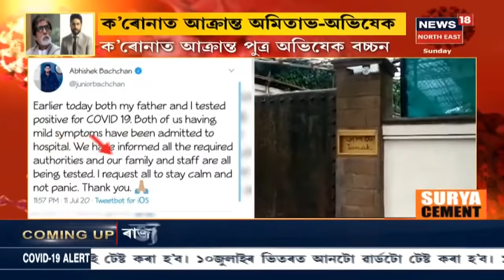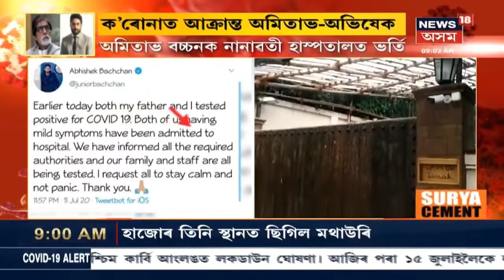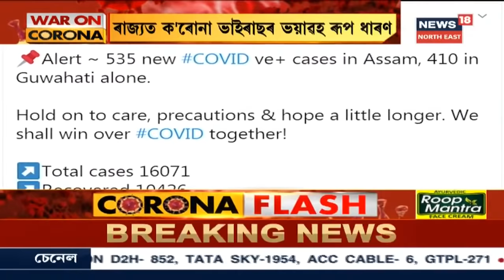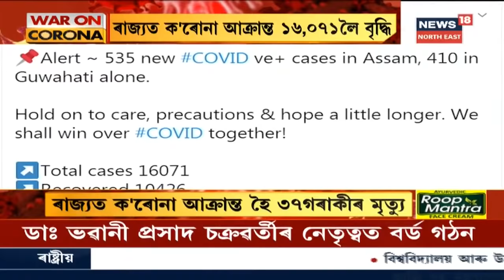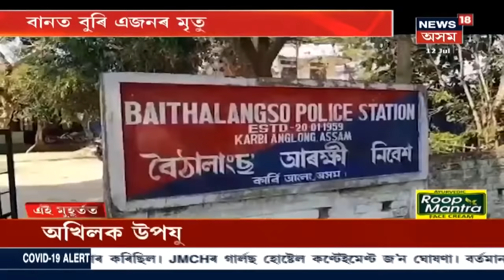এই মুহূৰ্তত | Amitabh Bachchanৰ স্বাস্থ্য বৰ্তমান সুস্থ, Nanavati Hospitalত চিকিৎসাধীন অভিনেতাগৰাকী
12 July, 2020:  শনিবাৰে Big Bৰ SWAB Testত আহিল Corona পজিটিভ । Nanavati Hospitalত ভৰ্তি কৰোৱা Amitabh Bachchanৰ স্বাস্থ্য সুস্থ বুলি জানিব পৰা গৈছে । পিতৃৰ লগতে আক্ৰান্ত হৈছে পুত্ৰ Abhishek Bachchan । নিগেটিভ আহিছে Jaya Bachchan আৰু Aishwarya Rai Bachchanৰ SWAB Testৰ ফলাফল ।